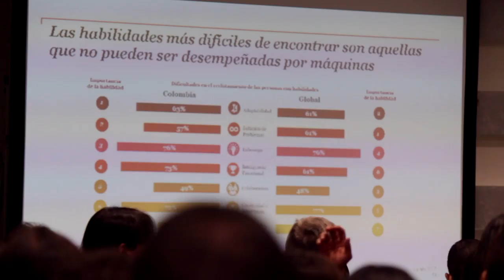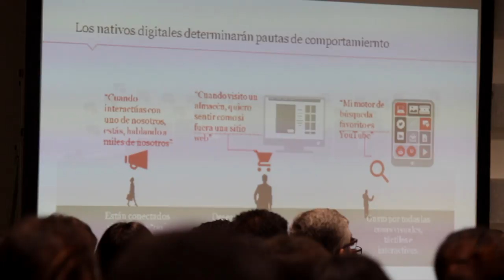Transformación digital y cómo salir de las deudas en cinco pasos - [Negocios en Tm] ®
Los empresarios y coach internacionales Juan Carlos Yepes (@Juancarlosy) y Paola Rueda López (@paolaruedalopez) nos presentan un nuevo capítulo de Negocios En Tu Mundo, en donde tratarán diversos temas como el significado de la visita del Papa a un país, la importancia de la estrategia digital y cómo salir de las deudas en cinco pasos.

Diego Martínez, Gerente de Foccuss, nos explica cinco simples pasos para salir de las deudas.

Luis Enrique Arce, Director Estrategia Digital de PWC, nos cuenta la importancia de la estrategia digital como herramienta de transformación dentro de la compañía.

Monseñor Mauricio Vélez, Obispo auxiliar de Medellín, nos habla de la importancia para un país con la visita del Papa, no solo desde la fe sino también desde lo político, económico y social.

Carolina Solanilla, Gerente para Colombia de Millward Brown, nos habla de la diferencia entre los medios tradicionales y los digitales en términos de inversión.

Frank Lázaro, Coach y Fundador de Estrategias Asertivas, nos cuenta su experiencia personal de emprendimiento.

Clara Mónica Zapata, Gerente de ArtMed nos habla sobre la Feria Internacional de Arte de Medellin, y Ana Maria Palacio, Directora Comercial de Platform, nos cuenta sobre esta iniciativa que pretende brindarle experiencias únicas a los extranjeros.